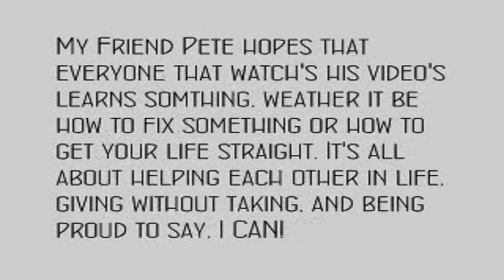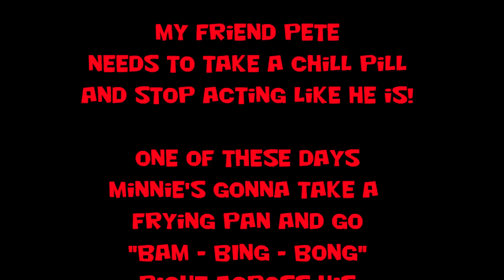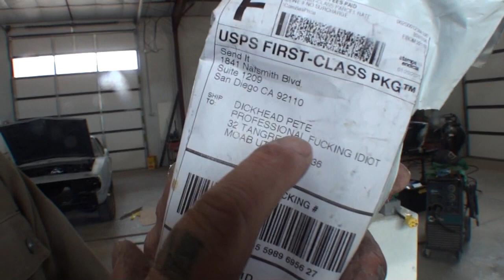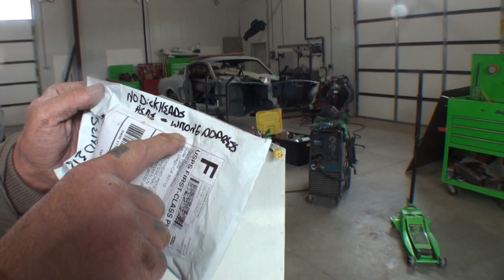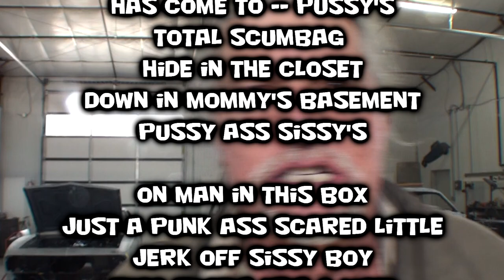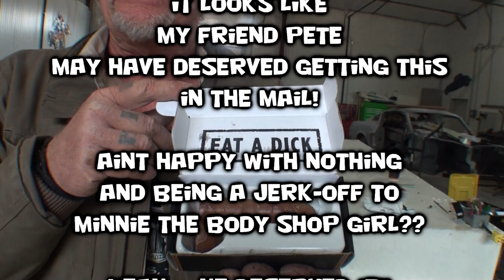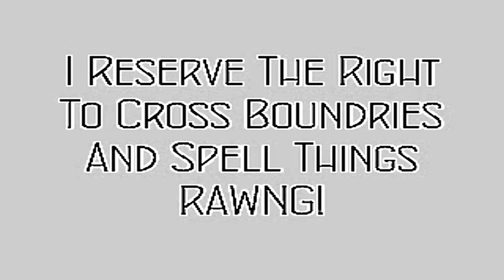How To Make A Homemade Paint Booth - Part 7 - It's a BIG MONEY PIT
The paint booth is getting close to being done and My Friend Pete gets a BIG present in the mail from a YouTube Fan! The Exhaust Fan is finally done, and it's time to make some Intake Filters to finish this project off and move down the road! To much money is being spent, not counting the on going days of extensive labor.